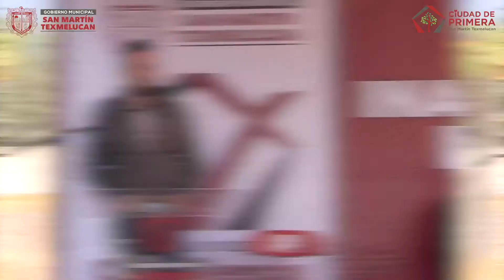Gobierno Municipal de Texmelucan inaugura pavimentación en San Jerónimo Tianguismanalco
BienestarParaTuFamilia con nuevas vialidades. En San Jerónimo Tianguismanalco, el director de Bienestar Social San Martin Texmelucan, entregó la pavimentación con concreto hidráulico de la calle Benito Juárez. 📹